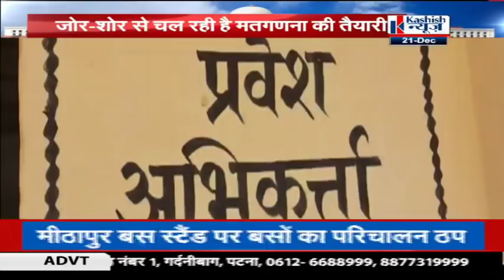अपन झारखंड में दोपहर की बड़ी खबरें . WATCH VIDEO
अपन झारखंड में दोपहर की बड़ी खबरें